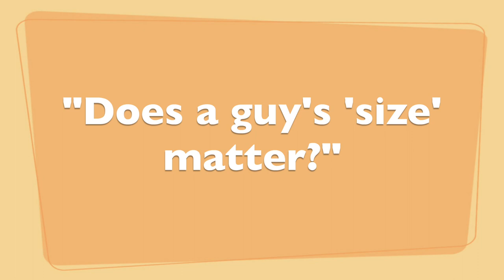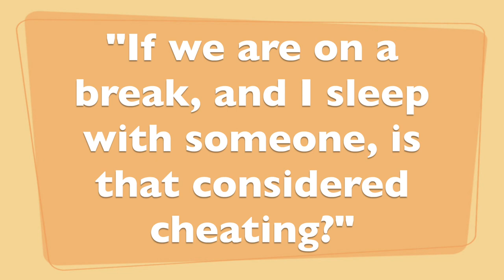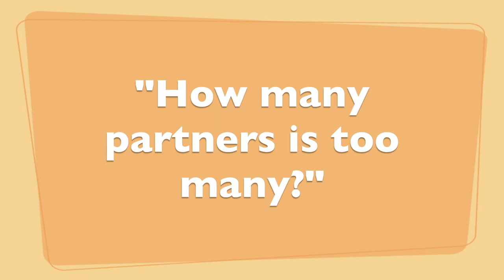Guys ask Girls about sex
Four female Grand View students answer questions guys want the answers to but are too embarrassed to ask.